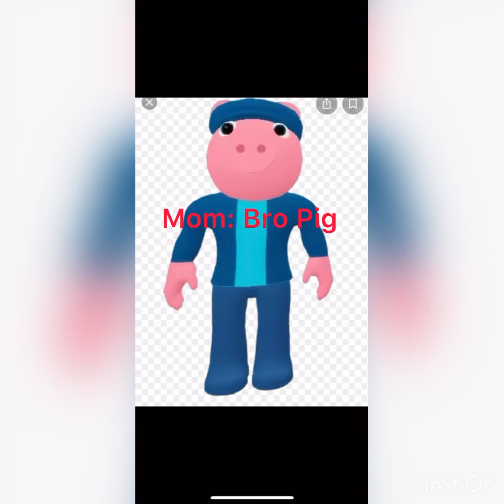My MOM guesses Piggy characters! (HILARIOUS) Part 1!